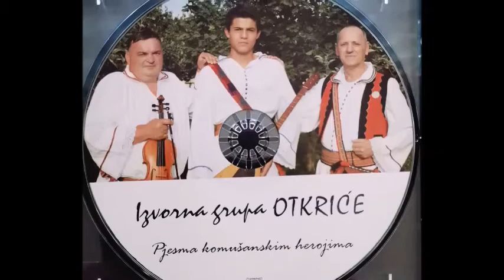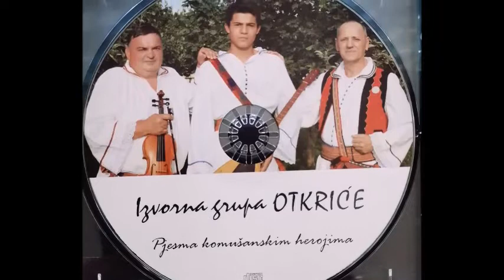Izvorna grupa OTKRICE-Pjesma komusanskim herojima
VOKALI-PETAR COSIC,MILE CUJIC
VIOLINA-PETAR COSIC
SARGIJA-IVAN PAVLOVIC
RECITAL-MARKO BEGIC